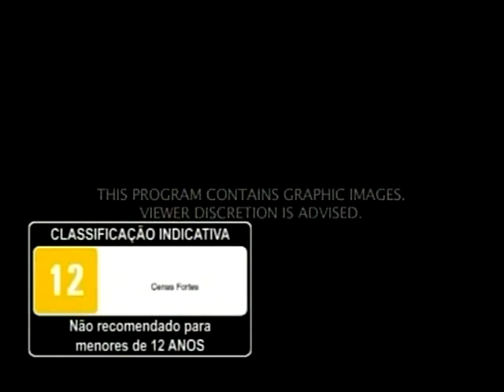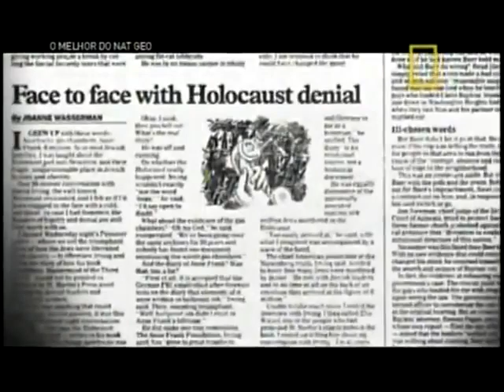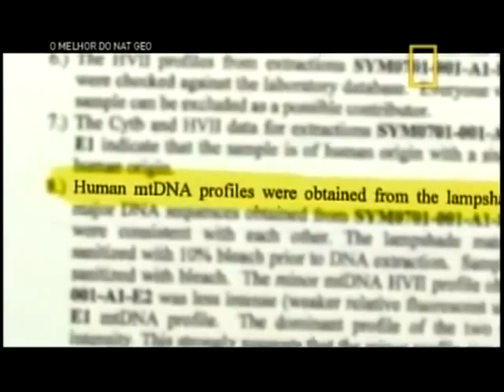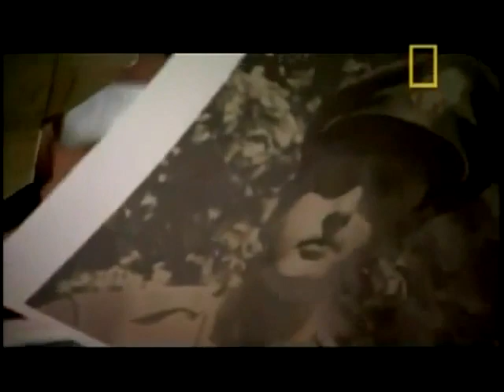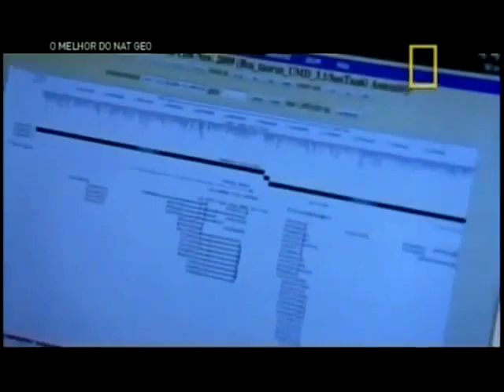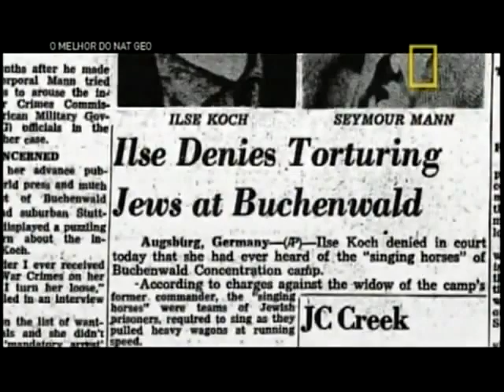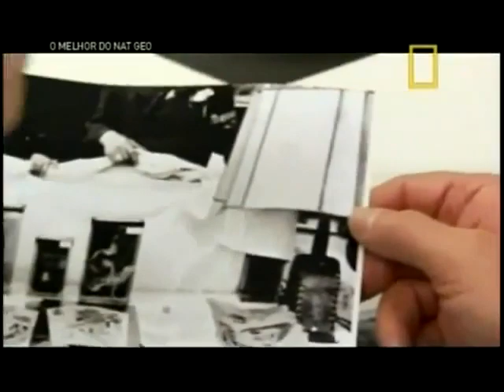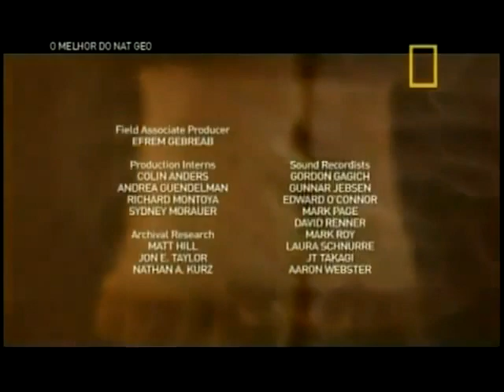Documentários da Segunda Guerra - Abajur de Pele Humana